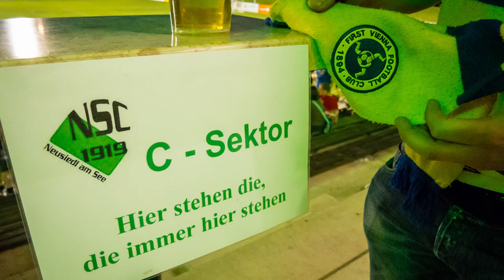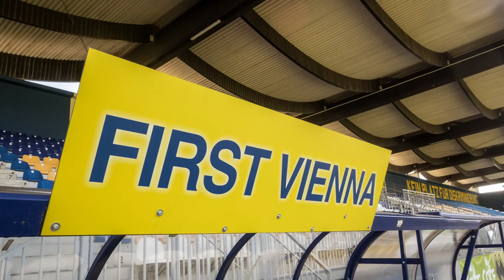IM GESPRÄCH MIT HERBERT AGUINAGA | COME ON VIENNA V-log#76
### COME ON VIENNA ### Im Gespräch mit Herbert Aguinaga über Fan sein in Neusiedl am See, Vereinsgeburtstage, Auf- und Abstiege in der Liga und was der Fan für den Verein, der Verein für den Fan tun kann.

Akku Licht: